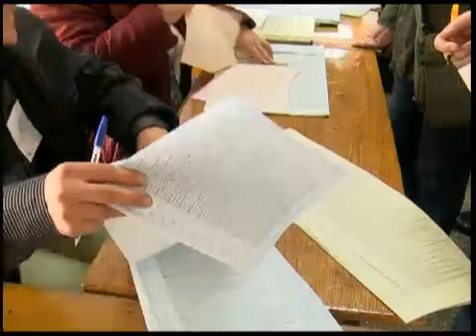Телеканал ВІТА новини 2010-11-01 Порушення виборів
Однією із проблем під час голосування на виборах 31 жовтня, за словами експертів було те, що більшості виборців важко було зорієнтуватись у списках кандидатів. Як зазначають спостерігачі люди плутались у них через кількість бюлетенів та їхню довжину. Важче всього було стареньким - аби прочитати та визначитись із своїм кандидатом деяким з них доводилось переглядати бюлетені протягом восьми - десяти хвилин. Через це до кабінок для голосування вистроювалась чимала черга. Тож чекаючи своєї, городяни переглядали бюлетені, а вже увійшовши до кабінки здійснювали своє волевиявлення.